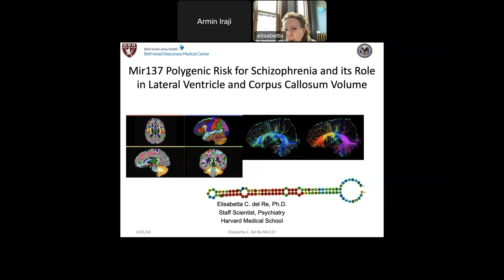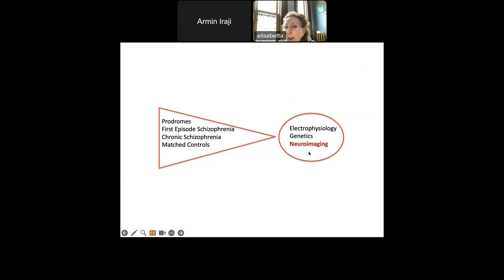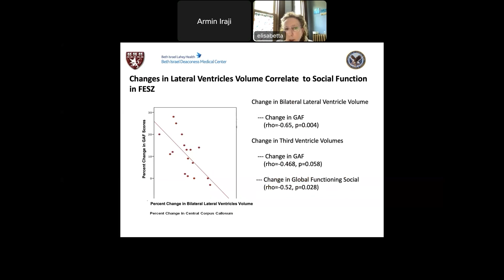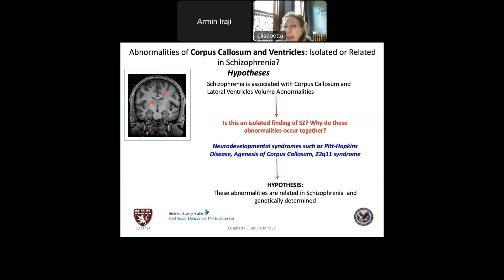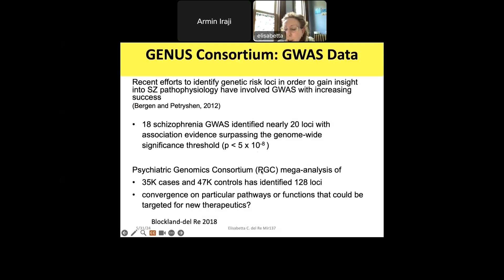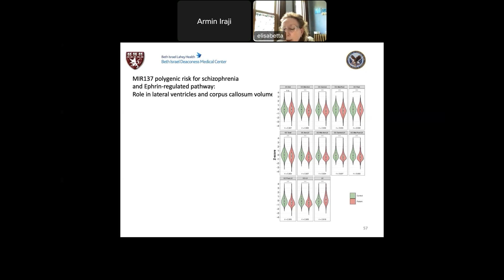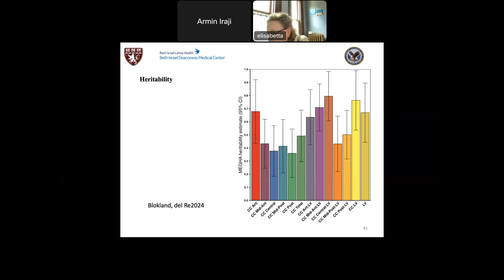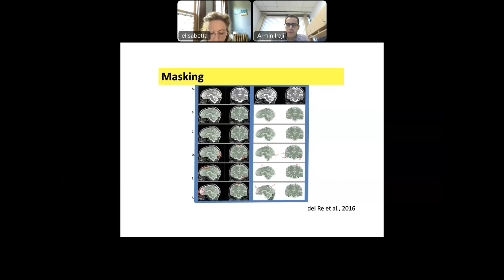MIR137 polygenic risk for schizophrenia and ephrin-regulated pathway: Role in brain morphology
An exciting virtual talk by Dr. Elisabetta C. del Re entitled: “MIR137 polygenic risk for schizophrenia and ephrin-regulated pathway: Role in brain morphology ” This talk is co-sponsored by the Center for Translational Research in Neuroimaging and Data Science (TReNDS, and the Data Science Initiative, IEEE Signal Processing Society (IEEE-SPS,